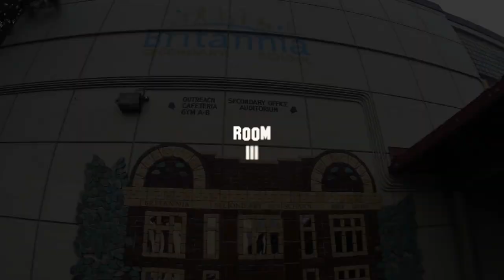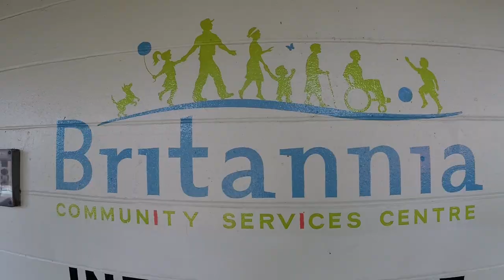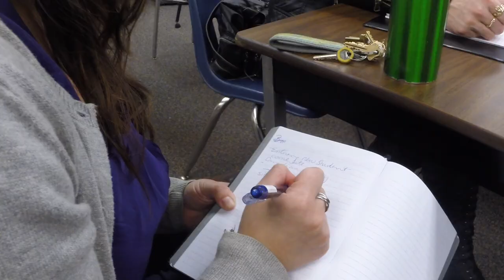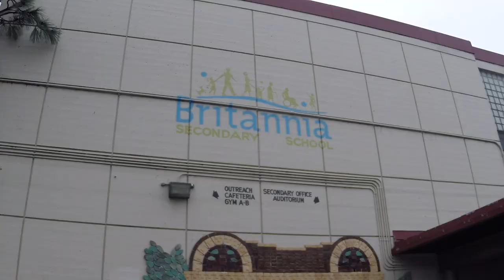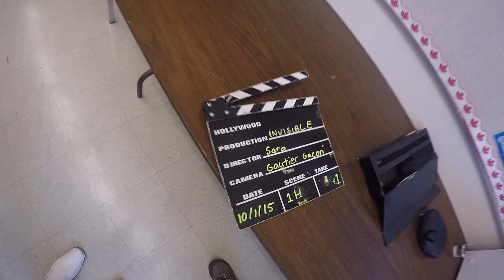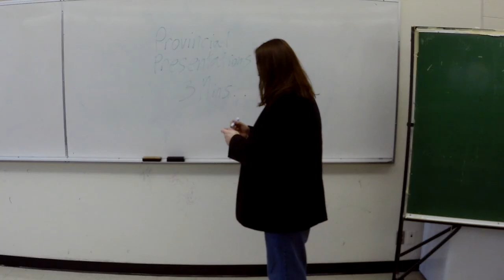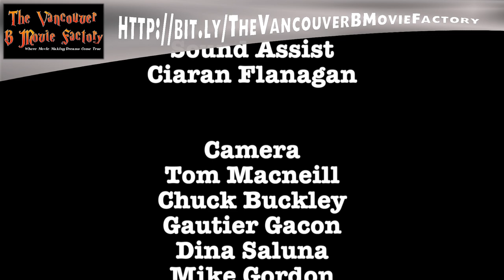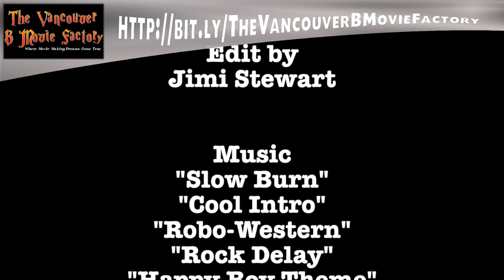The Vancouver B Movie Factory Ep 18 Britannia Community Services Centre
The Vancouver B Movie Factory is now a TV show. That's right, The films we make will be documented and aired on TV. It's on Shaw TV and it will be seen by millions. If you, your friends and family liked the show, call Shaw TV to show your support. You can call the VIEWER RESPONSE LINE at . One call to this line with a good review goes a long way and will help secure future airings of this show.

We would like to thank The people at Britannia Community Services Centre Society for being great hosts.

Address: 1661 Napier Street, Vancouver, BC, V5L 4X4